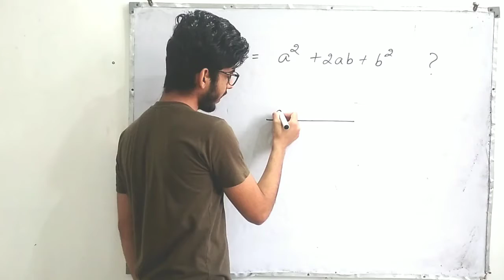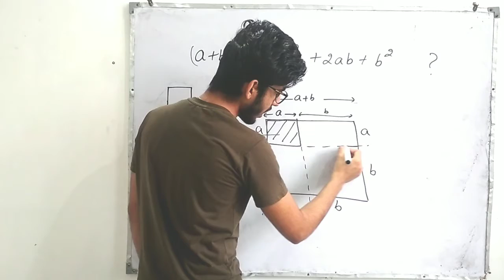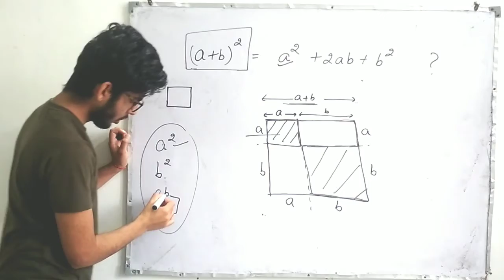(a+b)² = a² + 2ab + b² WHY???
Quick and easy explanation of topic...

PDF of is available at our

If you like our hard work, please support us
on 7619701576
All paytm, Google pay,Phone-pe,UPI accepted.